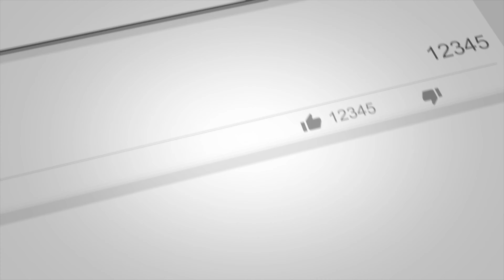My Personal Mandela Effect in Sweden (With Photo Evidence?!) Storytime [Moto Vlog in English 0014]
In this cinematic storytime while riding my bike I start by talking about when I first heard of "The Mandela Effect", what it might be and finally I share my own experience / mandelaeffect I had at a former workplace near Arlanda Airport here in Sweden and that totally freaked me out. I even share a picture that proofs It used to be the way I always remembered (And in the end it all made sense).

If you already know what the Mandela Effect is and just wanna hear the story of my personal experience, click this link to get there:

I aim to spread the joy of riding a bike on the beautiful roads of Northern Europe (Sweden).

for quick & easy access to Moto Nordico on all platforms.

Theme Song: A Happy Day
Artists: ColBreakz & Dead Critic
GoPro Hero 7 Black 4K Cinematic Storytelling on a Motorcycle.
Moto Vlog Made In Sweden | 2019.